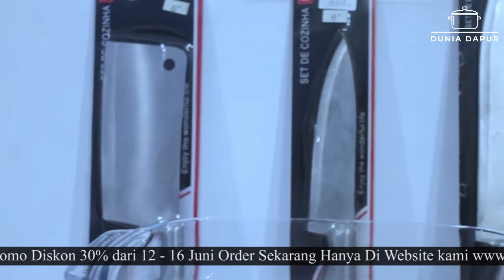Qurban Promo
Hai Semua kepoin Dunia Dapur Indonesia yukk
Kita lagi ada Promo yang discount nya hingga 30% dari tanggal 12 sampai 16 Juli 2021🤩

Diorder Produk Produk Cantik Dari Brand Formia & Pasabahce😍

Buruan di order jangan sampai kehabisan promo 🤩